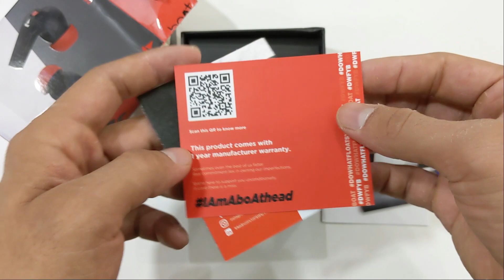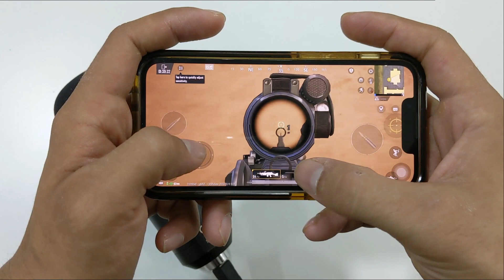boAt Airdopes 192 | Boat Airdopes 192 Review | 13 mm Gaming Drivers Bluetooth 5.3 ENC 4 Mic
0:00 - intro
1:04 - Boat Airdopes 192 Unboxing
1:50 - Boat Airdopes 192 Review
2:57 - Boat Airdopes 192 User Review
3:23 - How To Connect Boat Airdopes 192
4:21 - Boat Airdopes 192 battery test
4:52 - Boat Airdopes 192 gaming test
5:46 - Boat Airdopes 192 media test
6:39 - Boat Airdopes 192 sound quality
7:23 - Boat Airdopes 192 calling test
7:46 - Outro